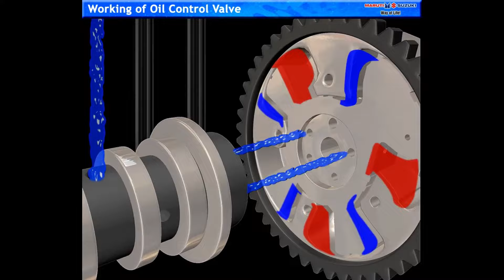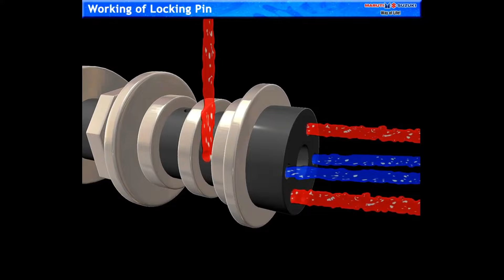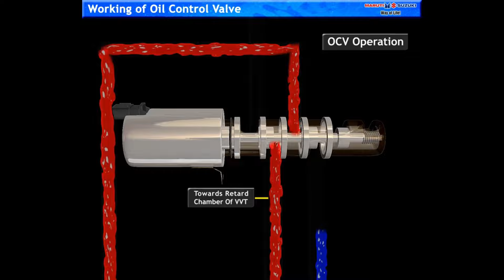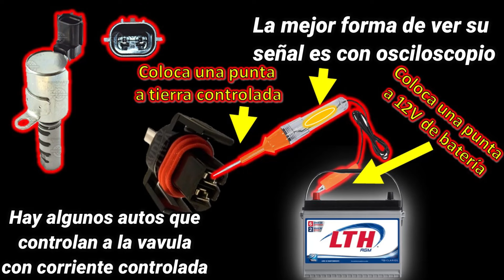por que el auto falla - válvula VVT fallas y soluciones - falla en el motor